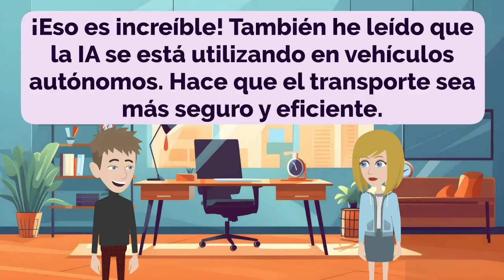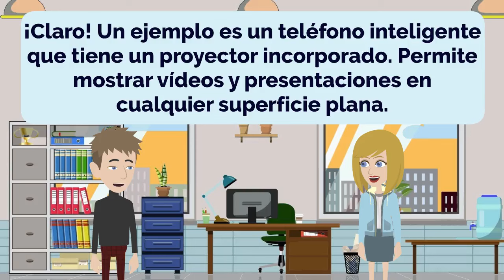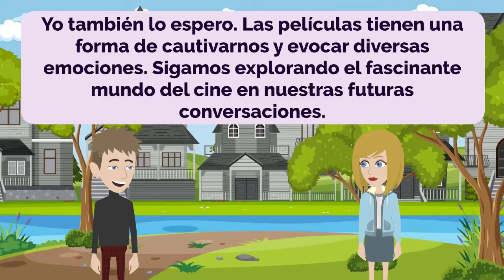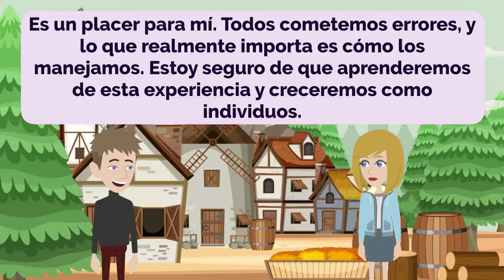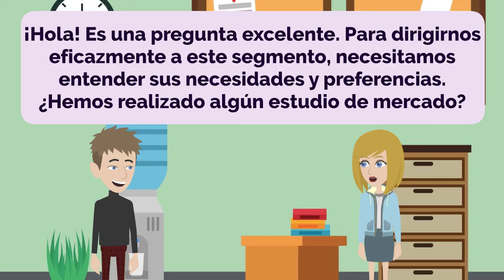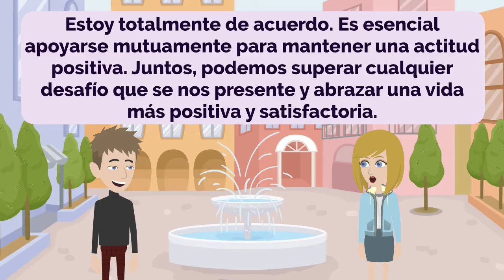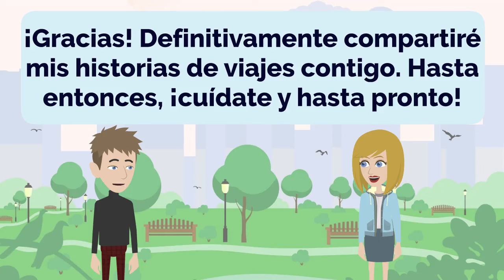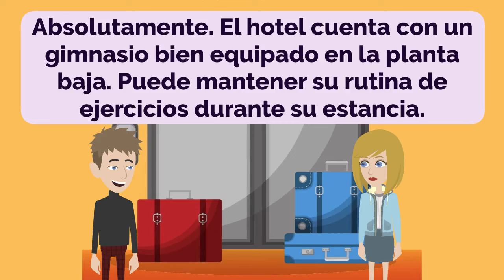Spanish Practice Ep 197 | Aprender español | Learn Spanish | Improve Spanish (with subtitle)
00:00:00 Lección 1: Inteligencia artificial
00:03:33 Lección 2: Recomendaciones de libros y experiencias de viaje
00:07:38 Lección 3: Alimentación saludable en días ocupados
00:11:02 Lección 4: Funciones únicas y personalización de productos
00:14:53 Lección 5: Explorando los sabores de helado
00:18:19 Lección 6: Explorando las preferencias de películas
00:22:48 Lección 7: Conceptos básicos para comprar comestibles
00:27:02 Lección 8: Planificación de una escapada a la playa
00:31:40 Lección 9: Disculparse por un error
00:35:45 Lección 10: Viajar por trabajo
00:40:08 Lección 11: Direcciones de navegación
00:44:38 Lección 12: Dirigirse a la audiencia adecuada
00:50:45 Lección 13: Mantenerse positivo
00:56:17 Lección 14: Fitness y calentamiento
01:01:17 Lección 15: Planificación de viajes
01:06:08 Lección 16: Opciones de alimentación saludable
01:10:24 Lección 17: Estrategias para aliviar el estrés
01:15:27 Lección 18: Preguntas sobre hoteles
01:19:04 Lección 19: Técnicas de secado rápido
01:22:13 Lección 20: Elegir colores de camisa

- Improve Spanish
- Practice Spanish
- Learn Spanish

- Practica español
- Aprender español